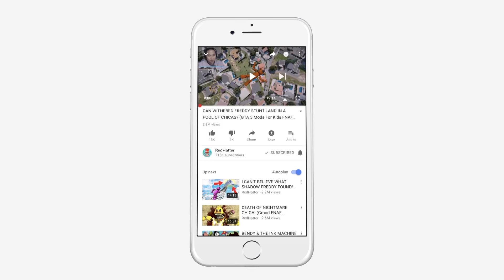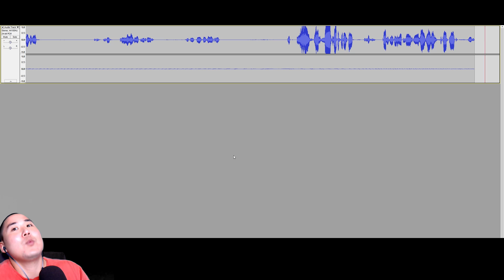Can All the Animatronics Escape the Giant Tsunami? (GTA 5 Mods FNAF RedHatter)